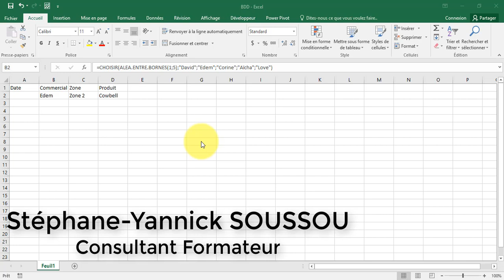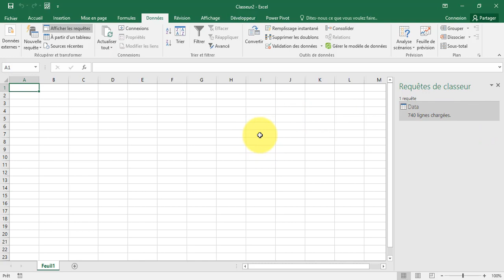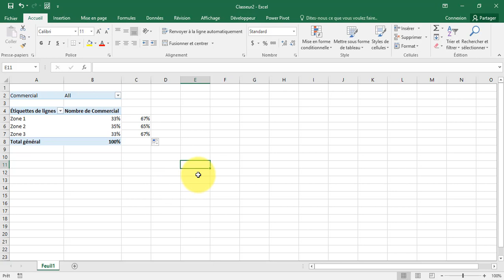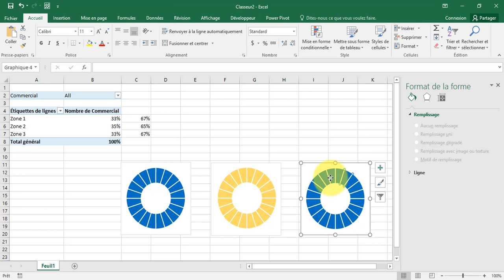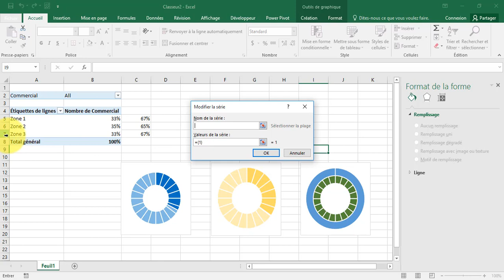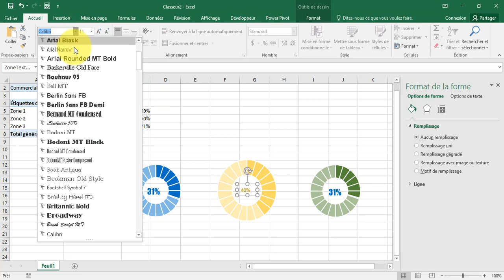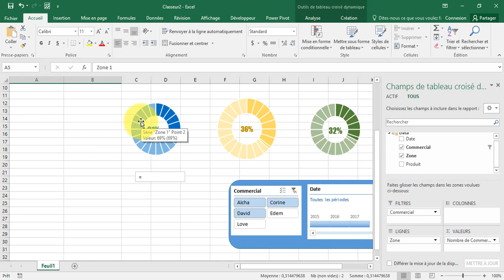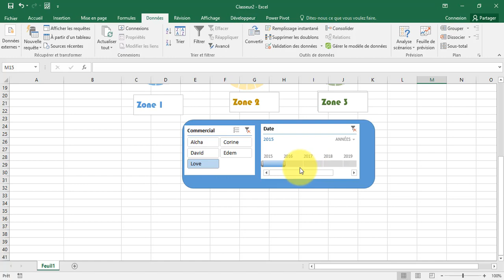Comment analyser les données marketing sous Excel pour des fins de data marketing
Dans cette vidéo je vous montre comment analyser la performance de vos commerciaux sur le nombre de vente effectué.
Je partirai d'une base de données générée de façon aléatoire pour produire un tableau de bord interactif basé sur un tableau croisé dynamique